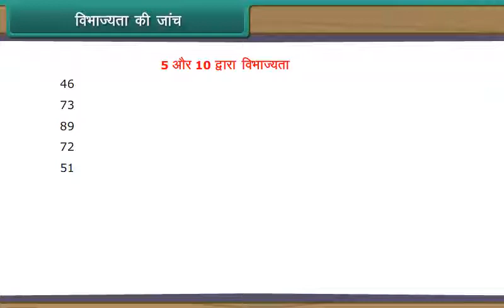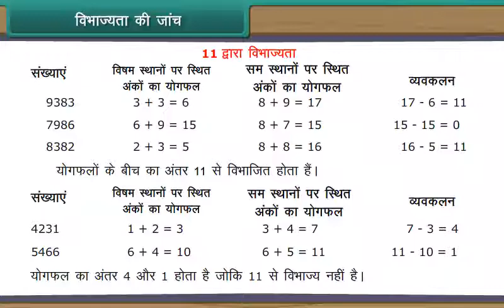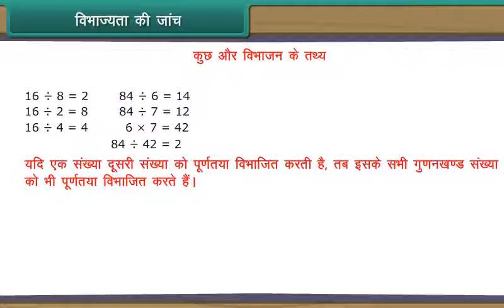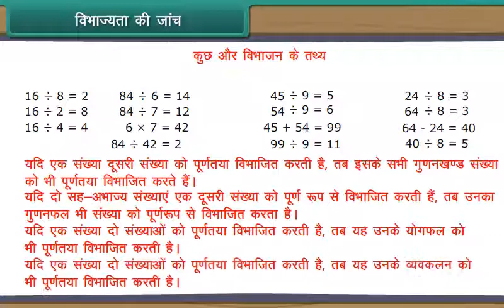विभाज्यता की जांच-1/Tests of Divisibility